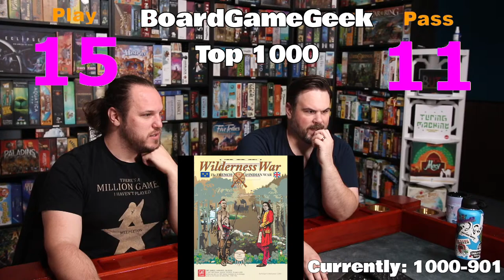Play or Pass? BoardGameGeek Top 1000 | 1000th Video Celebration!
This is our 1000th video! Holy bananas we can't believe we've talked about board games this freaking much! Thank you for being here for our 100th video! In this game we are playing board game Tinder of sorts. We are going through the BGG Top 1000 ranked games, 1 by 1 and saying if we want to play, or pass. How did we do?